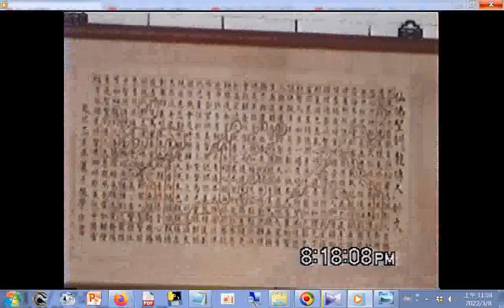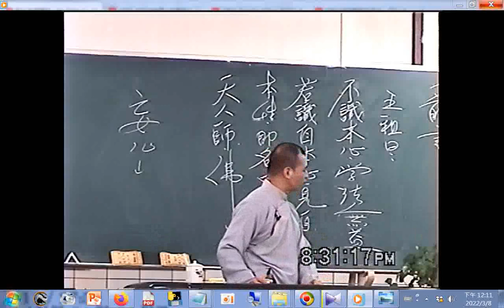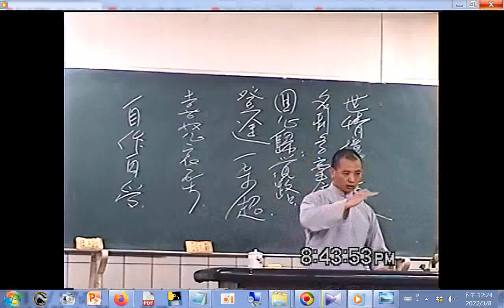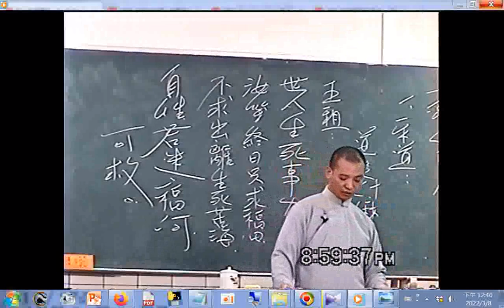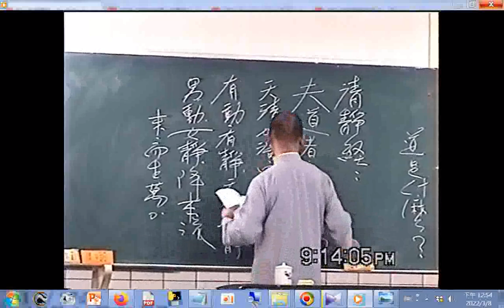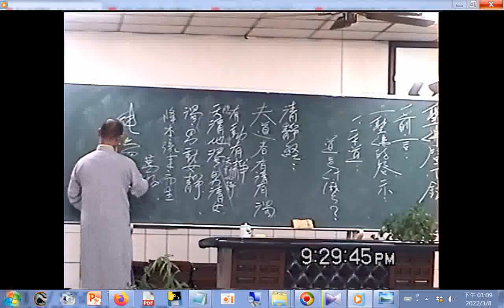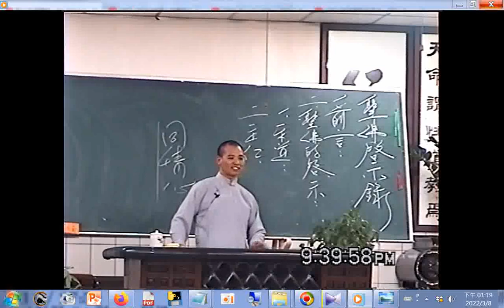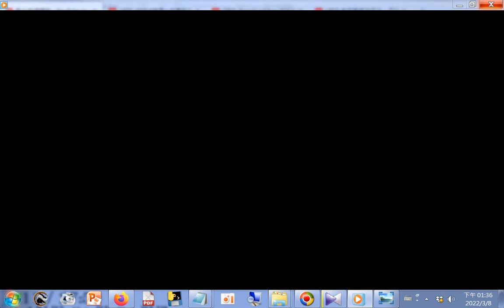20041229#綜合成全班楊組長講解#聖佛啟示錄(閩南語發音)1ST#愛祥單位